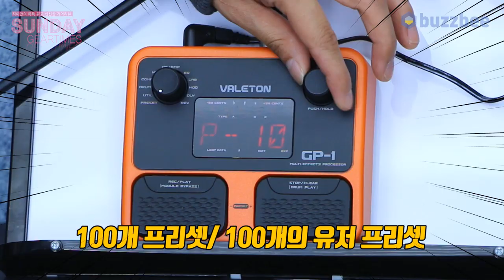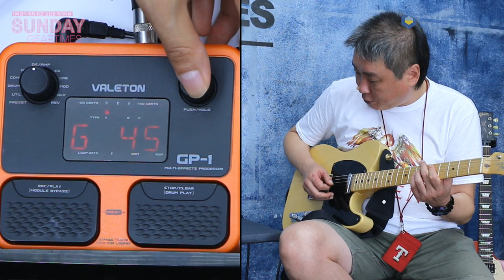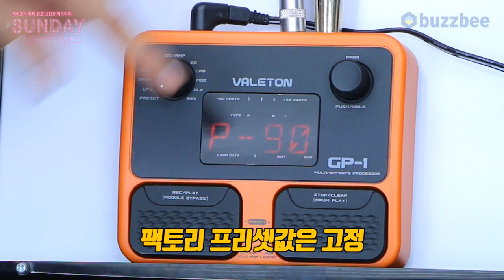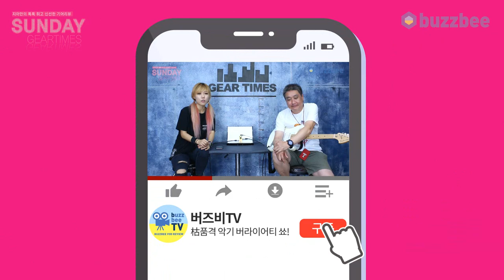Valeton 멀티이펙터 GP-1